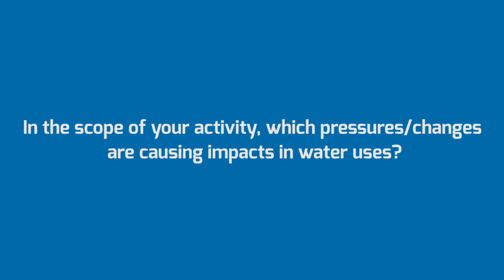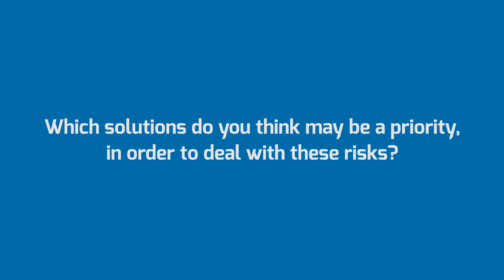BINGO: Perceptions of Climate Change by Stakeholders in Portugal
Testimonials from key end users (sectors: water, urban planning, agriculture, public administration and defence) collected at the first BINGO workshop of the Tagus River Research Site, which took place in Lisbon, on 16 February 2016. For more information about the project BINGO,